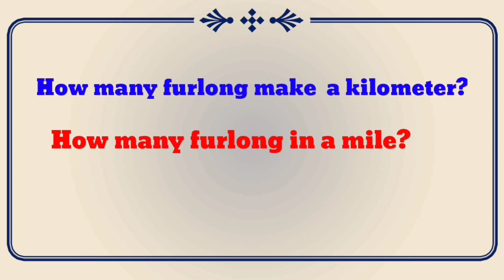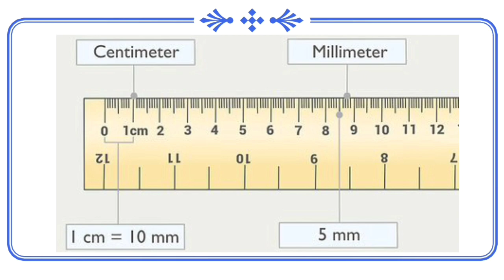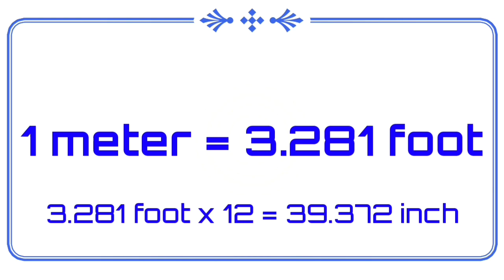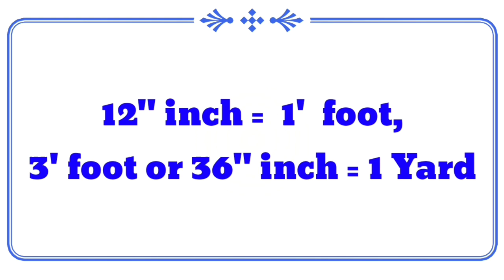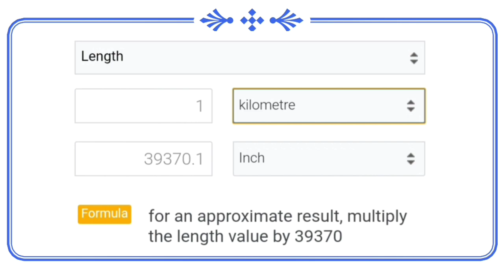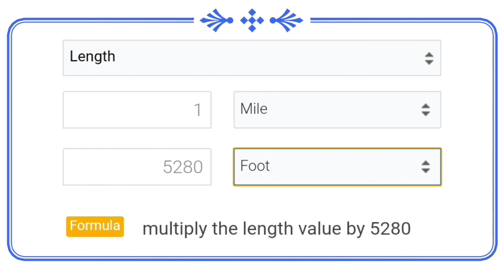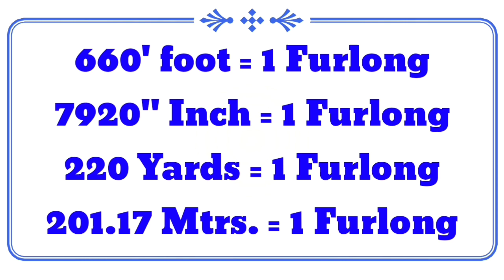How many kilometer in mile | meel me kilometer kitny hoty hen | furlong kitna hota hy | mumtaz javed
Hi friends.
Is video mein ap ko me ap basic units ki measurement krna sekhaon ga, k 1 kilometer kitna hota hy. 1 mile kotna hota he. 1 furlong kilometer ya mile kitny hoty hn. Centimeter kitna hota hy, milimeter kitna hota he. Yard kitny inch ka or inch kitny hon to meter hota hy.

Please see complete video.
Dont skip any step.

Kitny yard ka meter hota hy
Kitny meter ka yard hota hy
1 yard me kitny inch hoty hn,
1 meter me kitny inch hoty hn,
1 yard or meter me kia farq hota hy.
Meter bara hota hy k yard
Yard bara hota hy k meter
Kitny cm ka yard hota hy
Kitny mm ka yard hota hy
Kitny centimeter ka yard hota hy
Kitny centimeter ka meter hota hy
1 gaz Kitny centimeter ka yard hota hy
1 kilometer kitna hota hai
1 kilometer me kitne meter hote hen
1 kilometer me kitne foot hote he
1 kilometer me kitne kadam hote hain
1 kilometre me kitne meter hote he
1 kilometer me kitne meter hote hai
1 kilometer me kitne fit hote hai
1 kilometer distanc
1 kilometre mein kitne metere hote hain
how many kilometers walk to lose weight how many kilometers from washington dc to miami beach
how many kilometers change engine oil how many kilometers run per day to lose weight
How many kilometers to change oil
how many kilometers earth to mars
how many kilometers bike tyres should be changed
How many kilometers before changing timing belt
how many mile in one kilomerer
how many mile in one kilometre
How many miles is one kilometer
How many mile are there in one kilometre
how many miles are there in one kilometer
how many miles equals one kilometerhow many mile in one kilometre
how many mile in one hour
how many mile in one light year
how many mile in one acre
how many mile in one inch
how many mile in one centimeter
how many mile in one millimeter
how many miles in one mile
how many sq mile in one acre
how many miles in one square mile
how many mile in 1 km
how many mile is 5k
how many mile in a km
how many mile is 10k
how many mile is a marathon
how many mile is 10000 steps
how many mile in 1 kilometer
how many mile is the earth
how many mile in a kilometer
km vs miles
conversion km vs miles per hour
km vs miles running pace
Km vs miles speed
km vs mile pace
km vs mile pace chart
mm vs cm
mm vs cm on ruler
mm vs cm conversion
mm vs cm calculator
mm vs cm vs inch
mm vs cm vs m
mm vs cm
measurement mm vs cm converter
mm vs inches
mm vs feet
mm vs cm
mm vs foot
mm vs gauge
mm vs inches
calculator mm vs rcb
mm vs gauge chart
mm vs mc cartridge
cm vs feet
cm vs mm
cm vs inches
calculator cm vs meter
cm vs mtr
cm vs inch
Cm vs foot
cm vs mm ruler
how many kilometer in furlong
how many km in furlong
How many kilometer in one furlong
how many kilometer in 1 furlong
How many kilometers in a furlong
how many km in one furlong
how many km 1 furlong
Furlong equals
how many kilometer in 1 inch = 2.54e - 5 kilometers
how many kilometer run to lose weight how many kilometer lahore to skardu
How many kilometer in a mile
how many kilometers is 10000 steps
how many kilometer makes a mile
how many kilometer from manila to nueva ecija
how many kilometer per hour
how many miles kilometer
how many steps kilometer
how to pronounce kilometer
how far kilometer
how many feet kilometer
how many cm kilometer
how many minutes kilometer
how to spell kilometer
how many grams
How many meters in a kilometer
kilometer meaning in urdu
kilometer meaning
Kilometer to mile
kilometer to meter
Kilometer to feet
kilometer distance in Karachi
kilometer vs mile
kilometer per hour
kilometer into meter
kilometer pronunciation
mile to km
mile into km,
mile in km,
mile into km converter,
mile to km conversion,
convert mile to km,
mile to km formula derivation,
mile to km converter,
1 mile main kitna Km,
1 mile to yard,
1 mile to chain,
1 mile to cm,
1 mile to foot,
1 mile to furlong,
1 kilometer kitna hota hai,
1 mile kitna hota hai,
1 किलोमीटर कितना होता है,
1 मील कितना होता है, मील व किलोमीटर में अंतर,
1 meel me kitne meter hote hain,
1 kilometer me kitne meter hote hain,
Unit conversion,
How to convert unit in hindi,
Unit conversion in hindi,
1 miter kitna hota hai,
1 meter centimeter inch,
1 soot kitna hota hai,
1 kilomeetr me kitne miter hote hain, Units of length,
Measurement tape,
Apni lambai kaise naapen